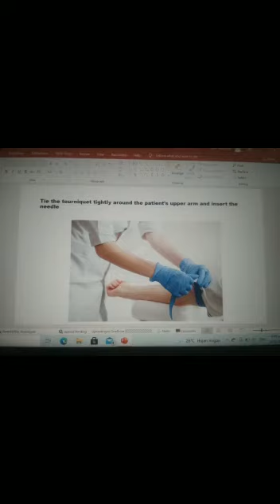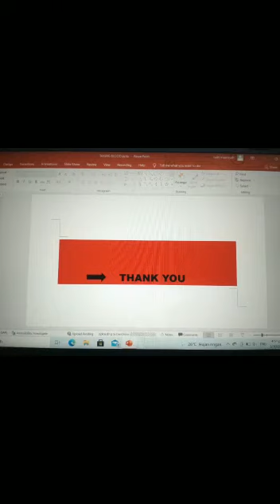Risa Amelia (A)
Nama        : Risa Amelia
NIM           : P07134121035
Kelas         : A
No absen : 35